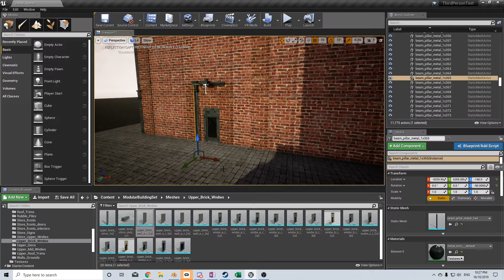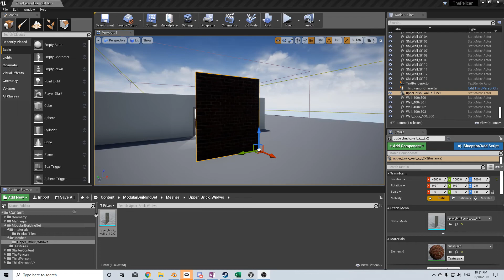UE4 Tutorial how to Migrate Assets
With so many free assets that are coming out through Unreal Engine store, you want to be able to use them . Here I will show you how to import/migrate assets from one project to another in UE4